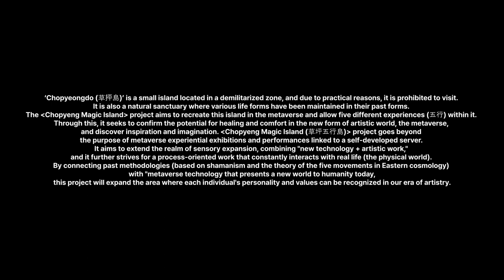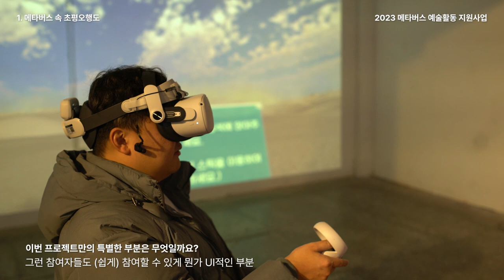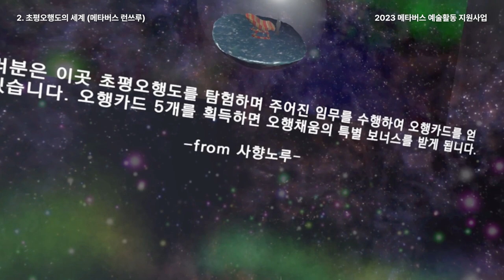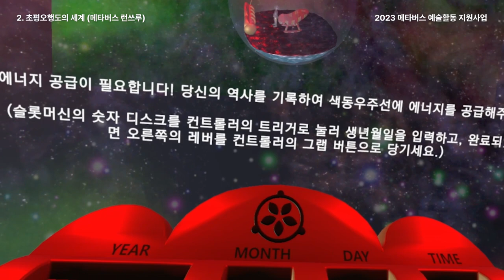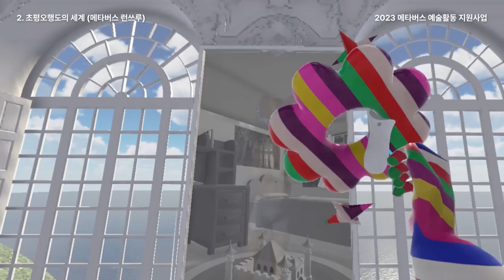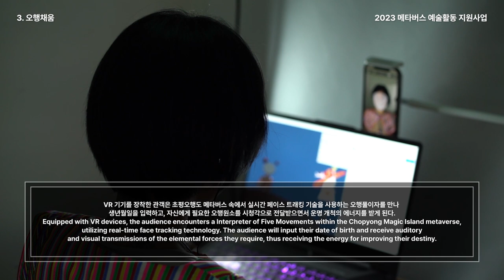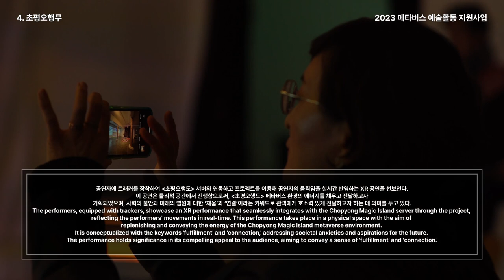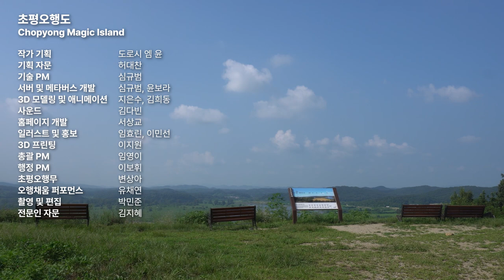[ARKO] 도로시윤ㅣ초평오행도 (2023년도 메타버스 예술활동 지원사업 결과보기)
2023년도 메타버스 예술활동 지원사업 선정작,
도로시윤의 '초평오행도'
신비로운 비무장 지대에 존재하는 '초평도' 안에서 다섯 가지 경험을 하고, 치유와 위로를 받아보세요.